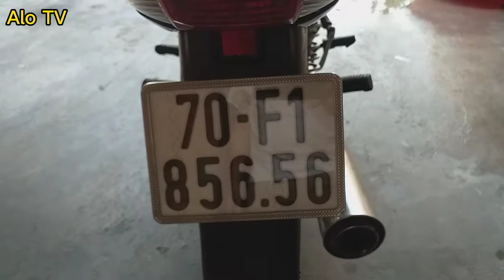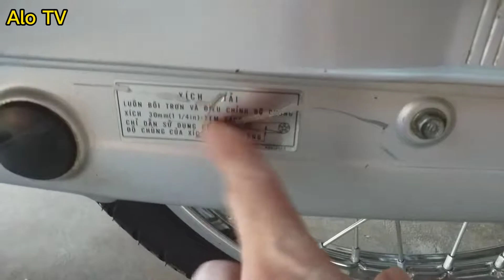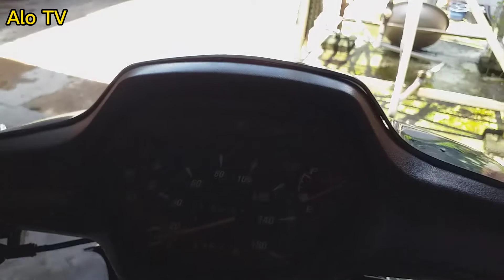| Wave anpha Zin | Wave anpha lốc trắng nguyên zin | Wave Nhỏ | WaveAlpha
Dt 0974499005